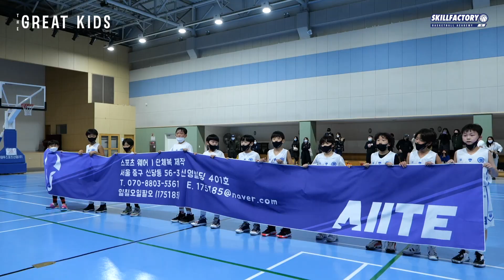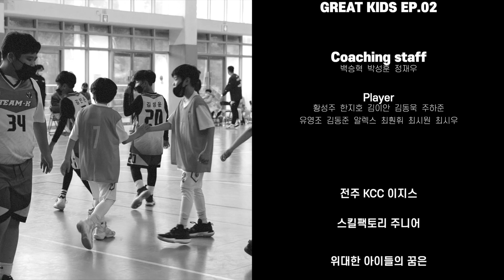유소년 농구에서 일어난 기적같은 이야기 THE GREAT KIDS EP.02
위대한 아이들의 여정!
스킬팩토리의 유소년 아카데미 스킬팩토리 주니어의
U10 대표팀 친구들이 중동중학교 체육관에서 열린
2021 한국문화스포츠연맹배 전국 유소년 농구대회에 참가하였습니다.

우리 아이들의 기적같은 이야기를 만나보세요!

스킬팩토리 페이스북: @skillfactory86